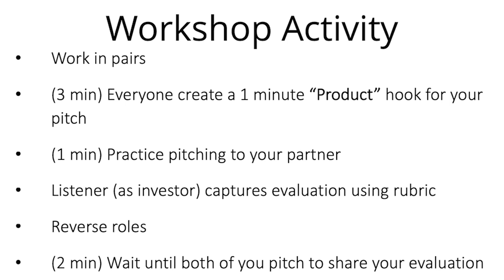Pitching for the Product ‘P'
Video 3 of Workshop, "How to Build a Great Pitch the Hooks Investors."

Workshop description: Ready to turn your pitch into an outstanding one that has investors eager to hear more about your startup? Learn a tested framework that teaches founders how to build a strong, authentic, and compelling foundation for a pitch. Each video introduced exercises designed to allow you to practice delivering your pitch, get feedback, refine, and increase your chances of getting funding.